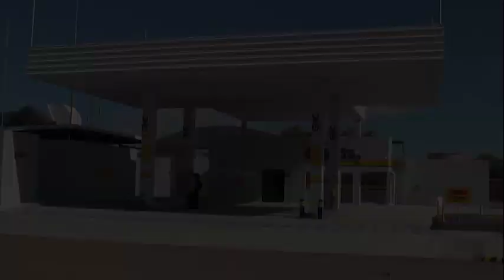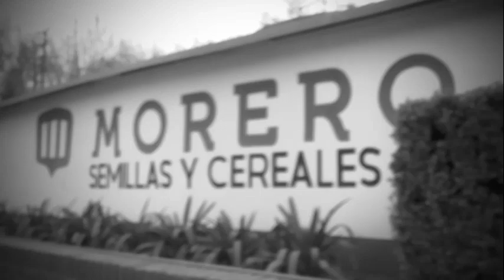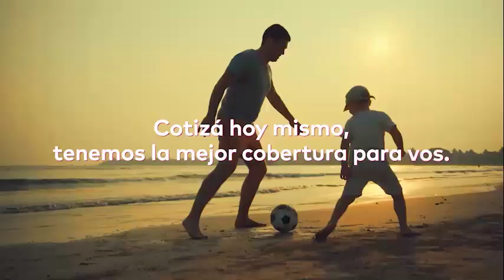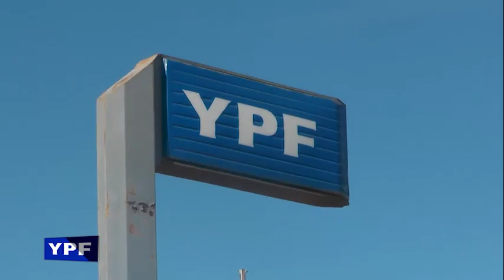LIGA CULTURAL DE TRES LOMAS 10º FECHA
UNION DEPORTIVA VS SALAZAR F.C.